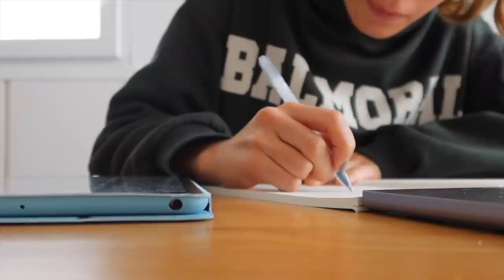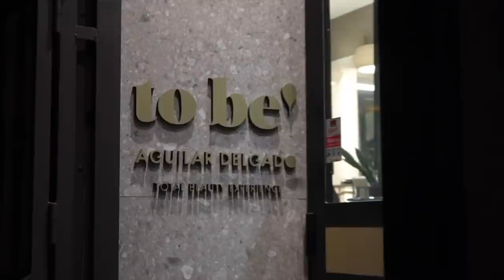VLOGMAS 8 - Un martes pegada a la pantalla, noche de hotpot y llaollao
Hola!!

Bienvenidos a la segunda semana de vlogmas!! 😱😱😱 espero que os encante❤️

love youu